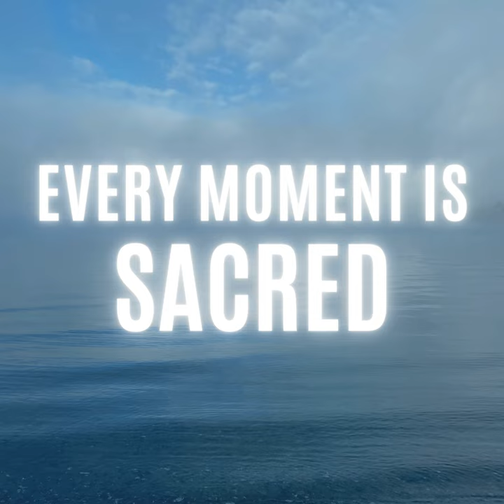120. Replay: Prayer & Grace (Meditation Journey)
Enjoy this re-edited version of exploring prayer and grace while awakening to your true self.

The topic of prayer came up in the most recent meeting of the year long Stillwater Meditation program. This episode is perfect in support of what we were discussing!

Want to join us October - December 2024 in a private group of meditation?! Women only!

FREE groups for everyone below!!!

Every Moment is Sacred podcast, hosted by Rain Elizabeth Stickney, interweaves meditation and healing into everyday life. This episode discusses the continuous journey of awakening to the true self, the similarities and connections between meditation and prayer, and the concept of grace. Rain guides listeners to discover their personalized prayers, the importance of gratitude, admitting struggles, and asking for help. Join Rain in exploring how grace answers prayers and how embodying prayer can bring peace and acceptance into one's life fully.

00:00 Introduction to Every Moment is Sacred

00:41 The Journey of Awakening

01:55 Meditation and Prayer

04:46 Understanding Grace

06:38 Embodied Prayer

09:30 Conclusion and Invitation into Love

Join the East Bay Healing Collective Meetup to gather on Zoom for Monday meditations. 9am PT / 12pm ET, FREE!

Meet at the Charlotte library in Charlotte, Vermont on Saturdays at 9am ET. In person only, FREE!

Thank you to the crew!

Thank YOU for your presence. xoxox